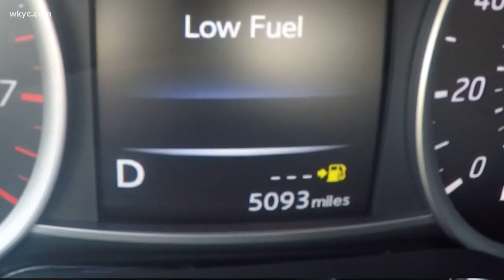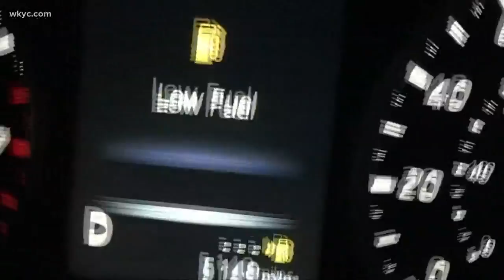How far can you drive after gas gauge says it's empty?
Do you really know how far the gas in your tank will get you when you hit the road? To find out, we had WKYC's consumer investigator Danielle Serino give it a try to see how long she could drive after the gas gauge hit empty.